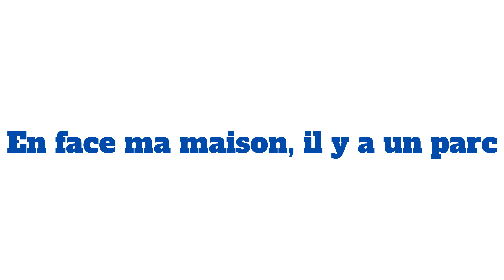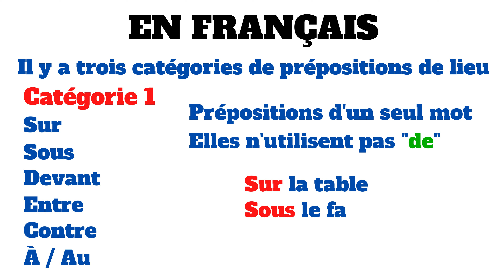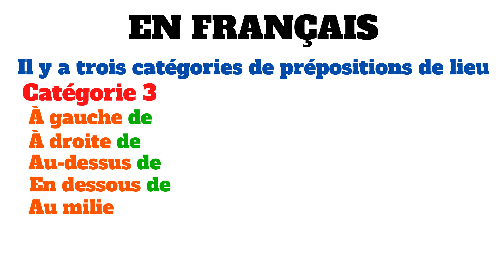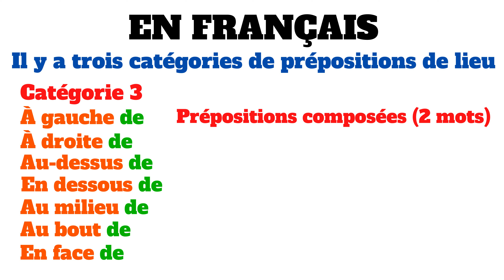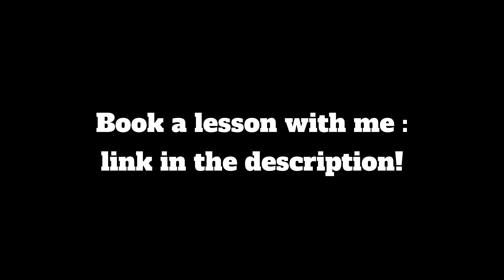Can you correct this sentence? Check with the video !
If you want to know how to stop making mistakes in French, then you're going to love today's video.

No matter what our level is in French, we all make French mistakes. Even Native French speakers like me, make mistakes.

And if you really want to take your French skills to the next level, the most effective way to learn French is to learn how to self-correct in French.

Are you learning French? Then learning how to stop making mistakes in French will be the key if you want to take your French skills to the next level. That's why we need regular French grammar check-ups and French vocabulary check-ups.

On Expatlang's channel - Learn French with Jean-Baptiste, I do French grammar and vocab reviews with you. Here's how we'll be working. In every video :

1. I show you a sentence that contains a common French mistake learners make
2. You write the correct sentence in the comments
3. You watch the end of the video to check your answer
4. You like the video

Here, you'll find videos on how to self-correct so that in the future, French verbs pronunciation or French prepositions of location have no more secrets for you and you know your vocabulary like a real native French.

Say goodbye to French grammar mistakes and hello to advanced French!

Expatlang isn't only a YouTube channel to learn French conversation. It's also a new podcast to learn French conversation.

Expatlang is also a website on which you'll find the best resources to learn French by yourself. Great tools if you want to go from intermediate French to advanced as well as a blog with tons of tips to start learning French in the best conditions.

Expatlang is a complete environment to help you learn how to pronounce French like a native and how to understand native speakers. After a while working on my resources, you'll master native French pronunciation.

I'll be seeing you in the next videos and until then "salut à tous" et bonne chance avec le français les amis.

Expatlang – Learn French with Jean-Baptiste